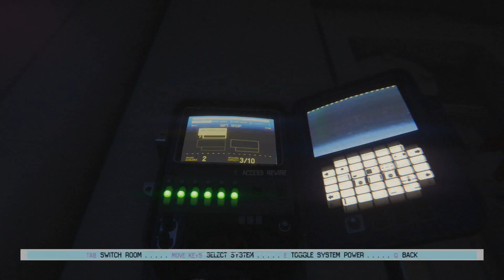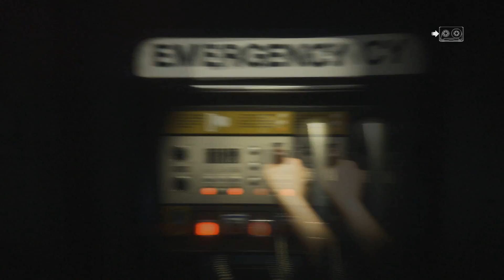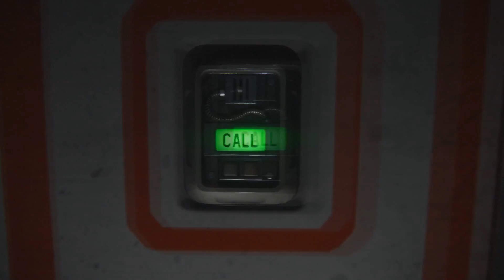Alien Isolation: Part 19 │ Alien ninja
Lured into a false sense of security.